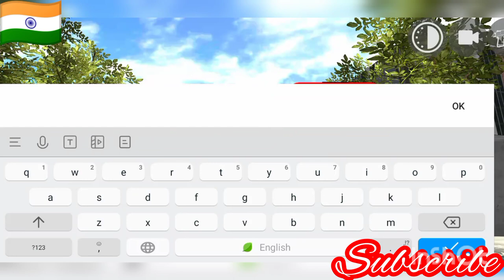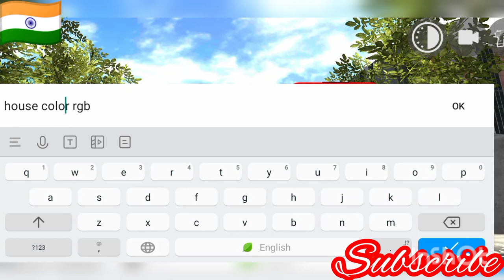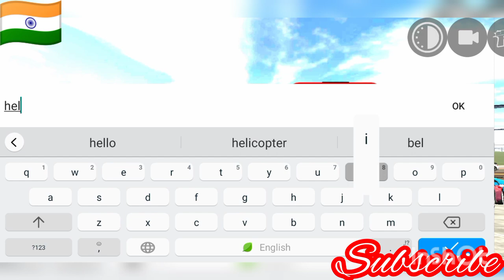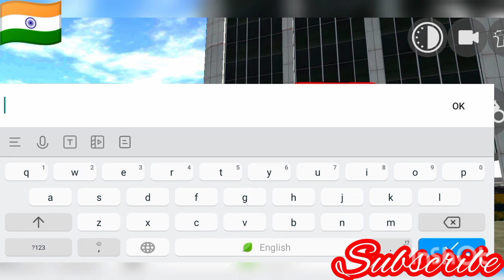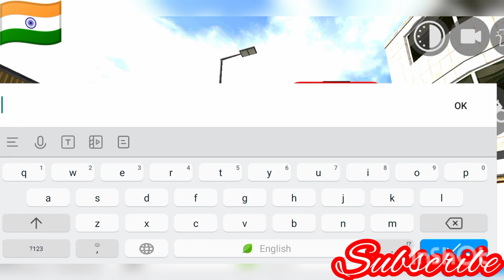#😱Building code + Houses code + Updated cars,bike,jet🥳🔥INDIAN BIKE DRIVING 3D#spc pro gamer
Indian bike driving 3D All new chaet code
Ironman suit in Indian bike driving 3D